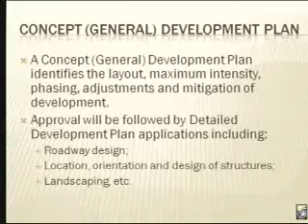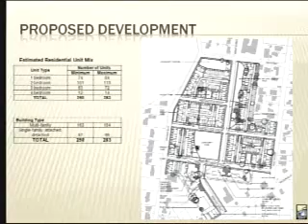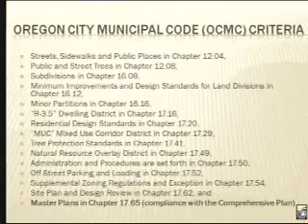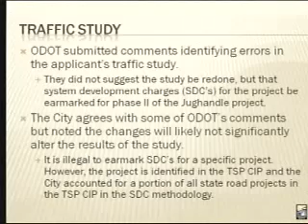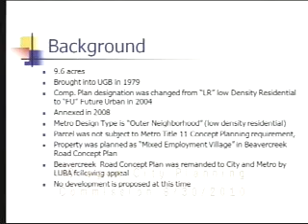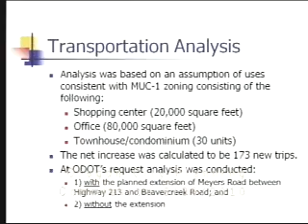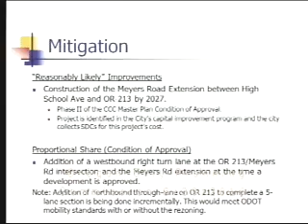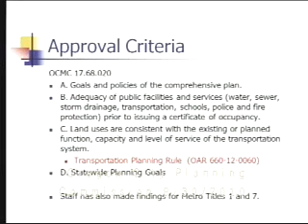Planning Commission - August 30, 2010